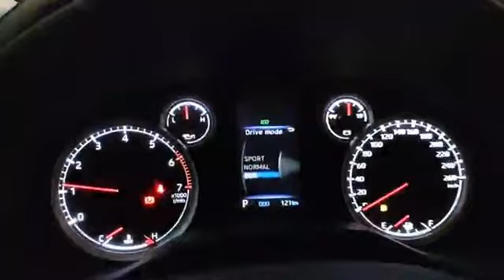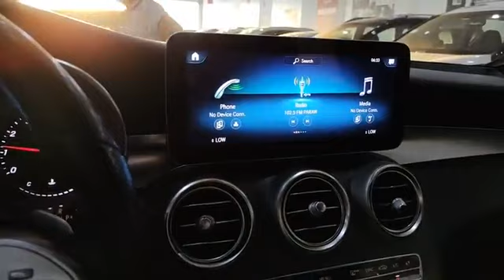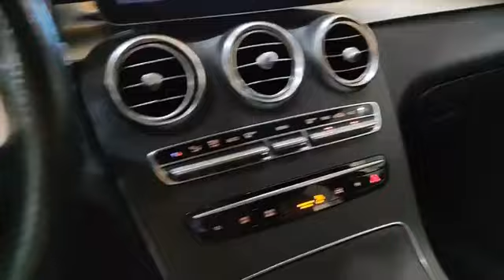New 2023 Land Cruiser GXR 4x4 Walkaround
Hello ! Everyone, Wellcome to my channel.New 2023 Land Cruiser GXR 4x4 Walkaround.